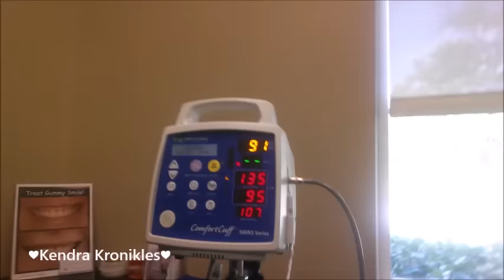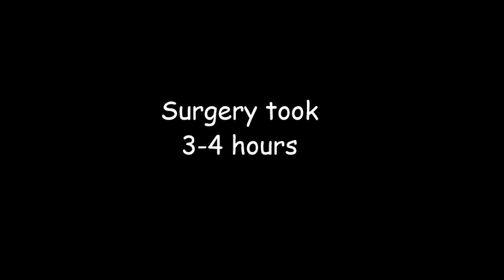Denture Kronikles: "Worst E-Day Ever!" 24 Extractions & Immediate Dentures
For many of us who have to endure a full mouth extraction, you are already feel nervous and sacred, but my E-day was not a good day.

As you will see in the video, no one should have go through what I went trough on their E-Day! You should be relaxed and made as comfortable as possible on the day that you are loosing your God Given teeth and having a major surgical procedure.

I have spoken with Dr. V and have sorted things out with financial part but staff did communicate and make clear to me what I was to pay.  I do appreciate Dr. Valentini continuing with my scheduled procedure.

My Treatment Center
The Dentist at 650 Heights

My Dentist
Dr. Alicia Valentini - The best Periodontal Specialist Ever
                                     she did (Extractions & Bone Graft)
Dr. Tijana Stijacic - She is awesome and did my dentures